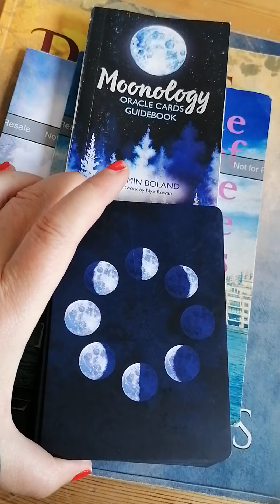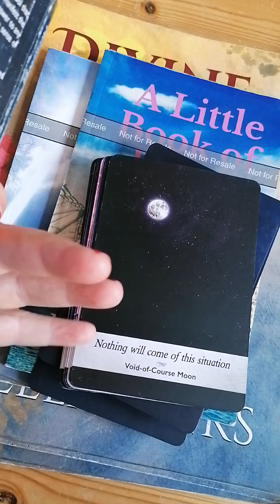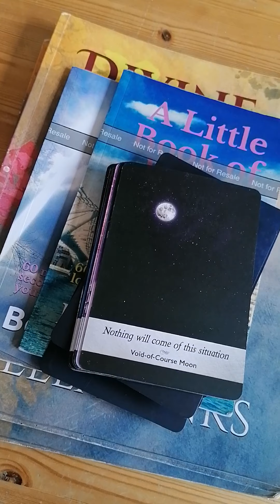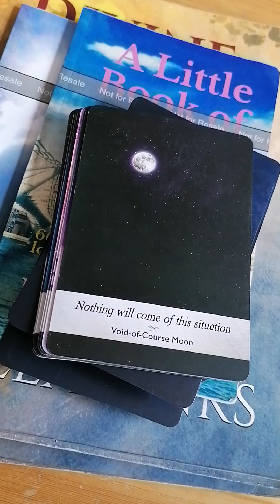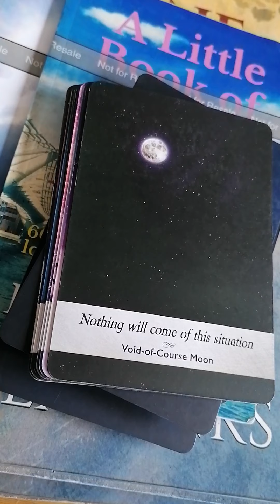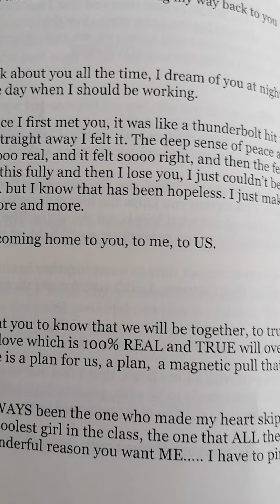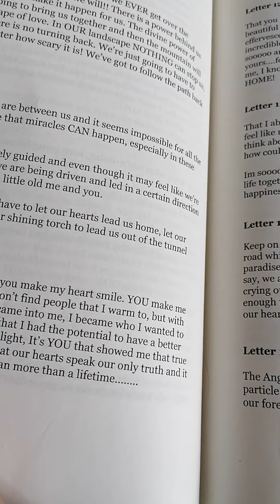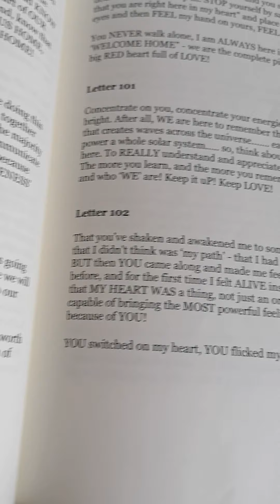Twin Flames 🌈🌈 I CAN'T HELP FALLING IN LOVE WITH YOU - LETTER 102 🌈🌈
11:11 Reading - Overall energy for this year & Letter Reading - $11.11 (vid)

11:11 video reading - Starman tarot for 2019 and a Channelled letter, pick a number between 1 - 266, payment via PayPal

11:11 Gateway Video & Ceremony